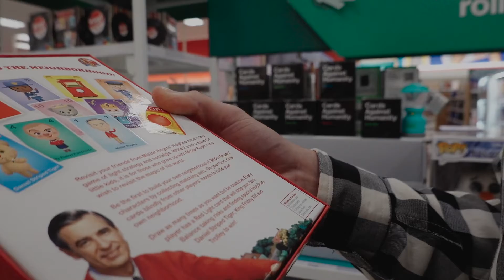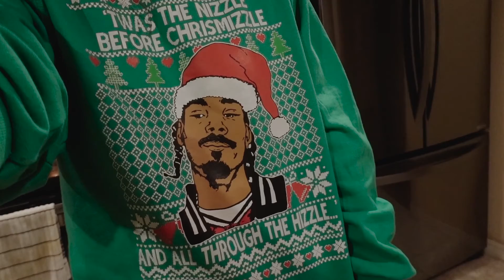Making Our Own Ornaments | Vlogmas Day 8